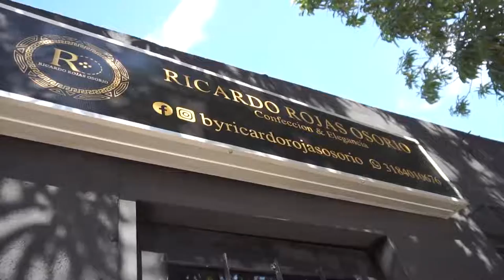VALLEDUPAR CONMEMORÓ EL DÍA MUNDIAL DE LOS HUMEDALES CON JORNADAS DE LIMPIEZA, SENSIBILIZACIÓN Y SIE